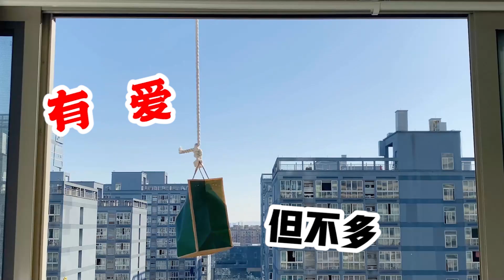挺住！进入决赛圈！